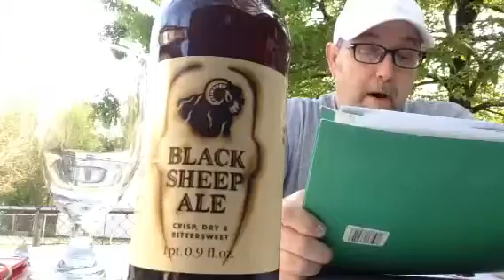The Beer Review Guy # 53 Black Sheep Ale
Black Sheep Ale 4.4% abv